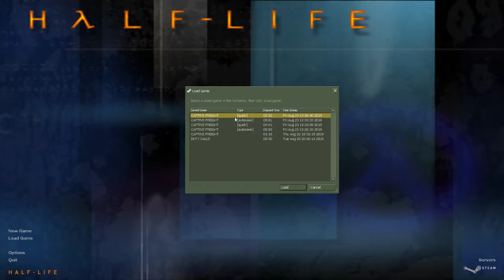Half-Life: Blue Shift | Part 5 | Train Puzzle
We have a new 'splodey stick, which we immediately get to use on a tank. Then it takes me a bit too long to figure out how to make a train car roll.